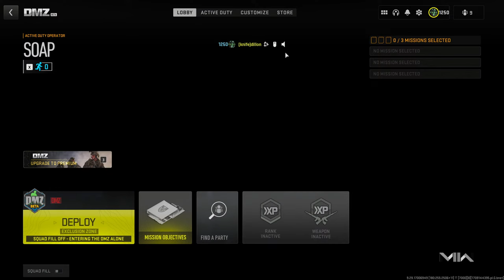click to see what im doing (it's me playing dmz solo)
hello